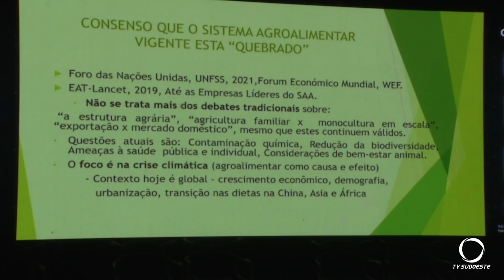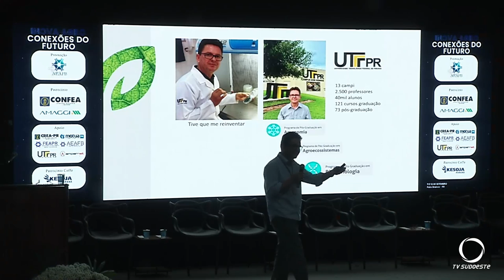Evento em Pato Branco trata dos desafios e novidades de agronegócio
Agro: Terminou hoje (12) em Pato Branco o Inova Agro, um evento que discute o futuro dos profissionais da engenharia agronômica e a evolução dos processos de produção de alimento.